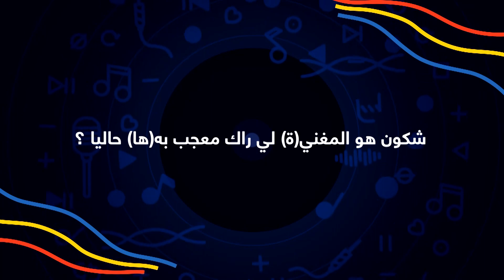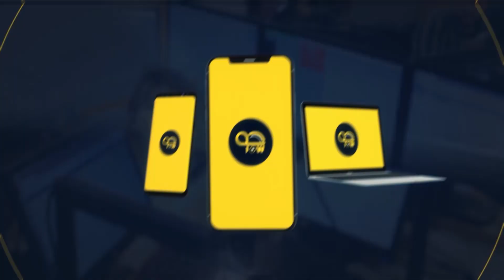Quotidienne-Sofiane -Sawt Challenge-صوت شالانج-سفيان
تعرفو المزيد على سفيان عبر هذا الفيديو
Découvrez la quotidienne Sofiane